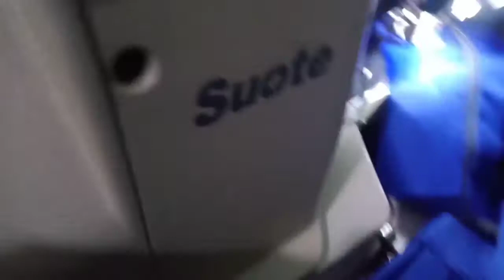Zigzag Taki Machine [Muskan Bag House]...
All Types School Bags Manufacturing..
For More Inquiry please contact this number:-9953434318.. Thank you